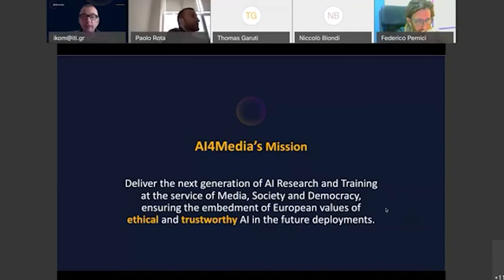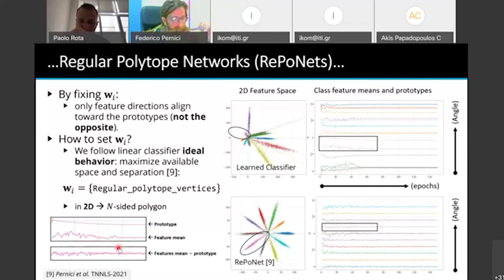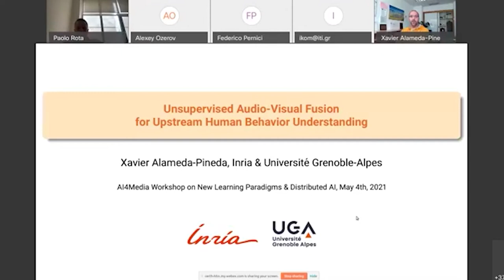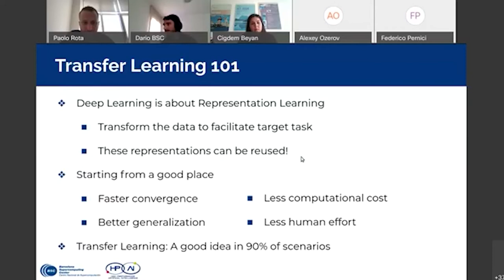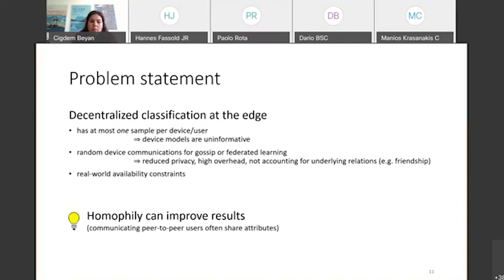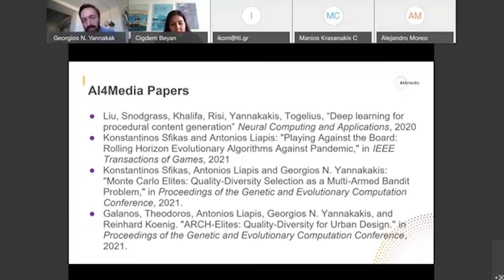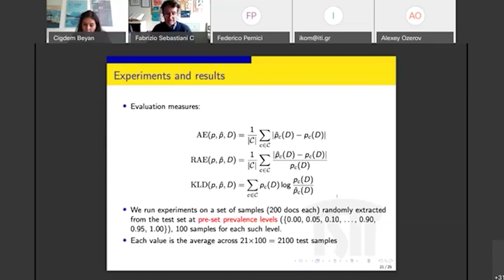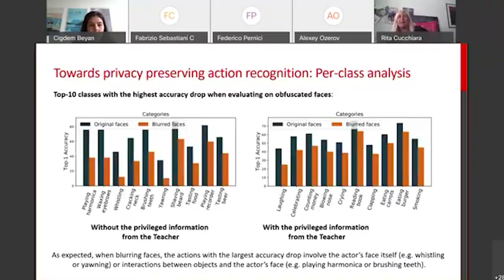"New learning paradigms & distributed AI" - AI4Media Technical Workshop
This is the recording of AI4Media’s technical workshop “New learning paradigms & distributed AI” that took place on May 4th, 2021.

The objective of the workshop was to address the current limitations of learning approaches and improve speed and performance, looking not only into the new approaches going beyond the current achievements in deep learning but also, the present solutions for decentralised and distributed computation.

This was the first of a series of technical workshops, which purpose is to share the work and progress of AI4Media in different research activities.

Workshop chapters:

00:00:00 Welcome and introduction to AI4Media (Yiannis Kompatsiaris, CERTH-ITI AI4Media coordinator)
00:05:16 Deep domain adaptation (Elisa Ricci, University of Trento)
00:25:11 CoReS: learning compatible representations via Stationarity (Federico Pernici, University of Florence)
00:47:55 Flexible resource-adaptable deep models at the inference (Alexey Ozerov, Interdigital R&D France)
01:08:41 Guest Presentation 1: Unsupervised Audio-Visual Fusion for Upstream Human Behavior Understanding (Xavier Alameda Pineda, INRIA)
01:43:48 The Transfer Learning trade-off: Fine-tuning or Feature Extraction (Dario Garcia-Gasulla, Barcelona Supercomputing Centre)
01:55:13 Distributed training and frameworks (Hannes Fassold, Joanneum Research)
02:15:44 Decentralized Classification at the Edge (Manios Krasanakis, Centre for Research & Technology Hellas)
02:35:26 Illuminating Media via Quality Diversity Optimisation (Georgios N. Yannakakis, University of Malta)
02:59:01 Class incremental learning without memory (Adrian Popescu, French Alternative Energies and Atomic Energy Commission)
03:13:45 Cross-Lingual Sentiment Quantification (Fabrizio Sebastiani, National Research Council)
03:34:08 Guest Presentation 2: Sustainable and privacy-preserving action understanding in video (Rita Cucchiara, University of Modena and Reggio Emilia)